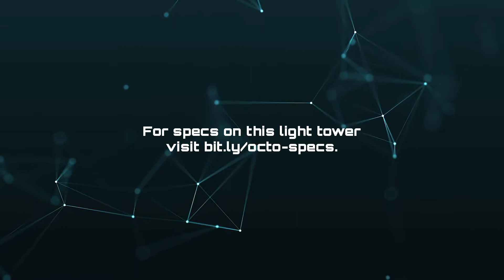Beaver Lane's Octolight Light Tower Install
Watch the Command Light team complete installation of this beastly tower — the Octolight — on Beaver Lane's new Heavy Rescue. The CL802A-W4 features EIGHT Pioneer Plus PFP4AC LEDs for a whopping 240,000-lumen output.